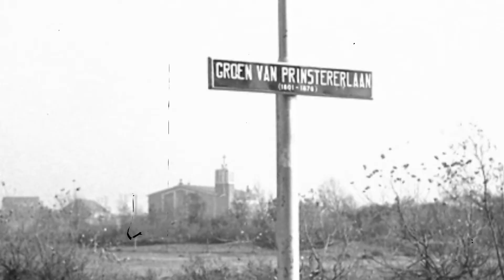Bouw Octogoon Hofstad Lyceum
Vrijdag 13 oktober 2017 werd de gerenoveerde Octogoon van Hofstad Lyceum geopend met een spectaculaire audiovisuele show. Onderstaande video over de bouw van de Octogoon was onderdeel van de openingsact.